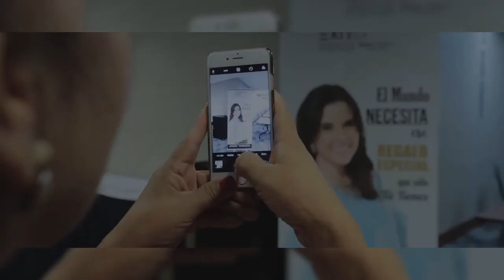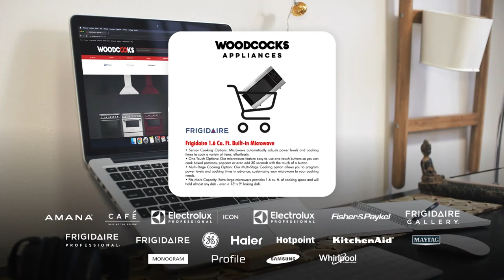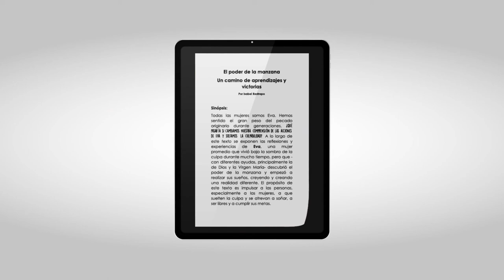Margarita Pasos: Una nueva etapa luego de un ataque de pánico | Por Culpa de Eva | EVTV 12/04/21 S1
En este episodio de Tv Show Por Culpa de Eva estuvimos con Margarita Pasos @margaritapasos quién nos contó cómo después de un ataque de pánico logró empezar una nueva etapa.

📺 Recuerda esta semana sintonizar nuestro tv show: Sábado 7pm Miami por canal comcast 81 y 1090HD de EVTV MIAMI @evtvmiami